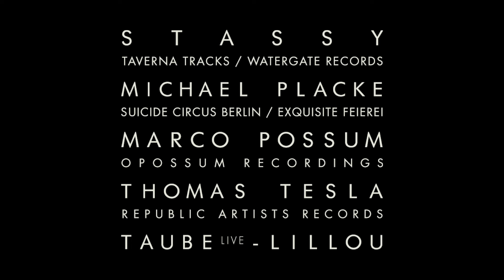31.3 Stassy / DE (Taverna / Watergate), Michael Placke / DE (Suicide Circus / Exquisite Feierei)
Get your FIX at Chapeau Rouge Prague on Friday 31st March
Track: Liberation
Artist: Riven
Opossum Recordings CatNo: OPSM 043
Release Date:tbc